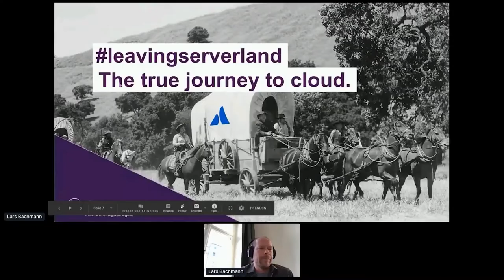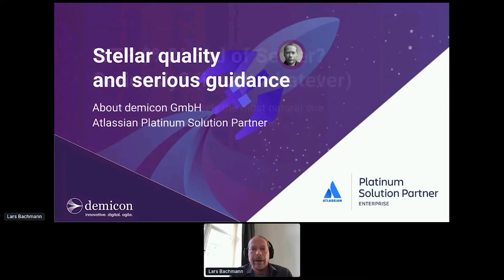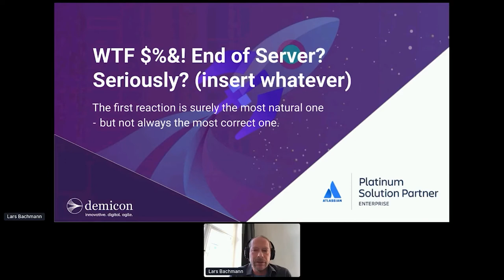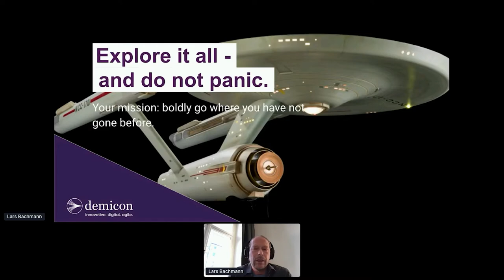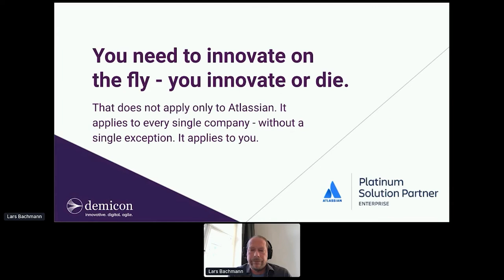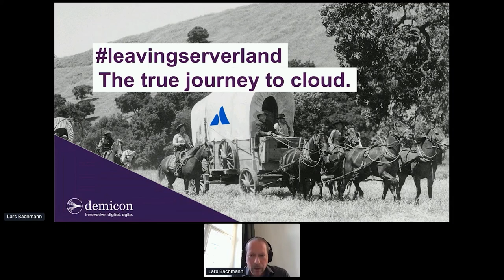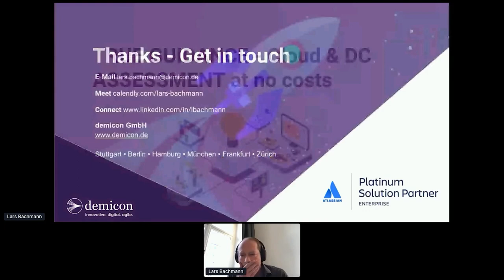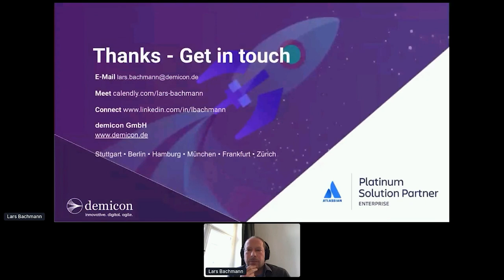Lars Bachmann, demicon: The True Journey to Cloud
Lars Bachmann, demicon, kicks off our event with his take on the True Journey to the Cloud. First an foremost: Don’t Panic!
The cloud is the way forward, so take a deep breath, check your options and boldly go forward.

demicon: Die Zukunft ist Cloud (The future is Cloud) Cloud and Data Center Assessment, free of charge.